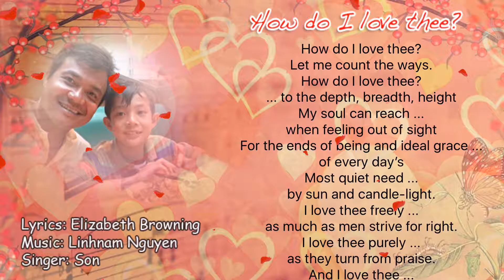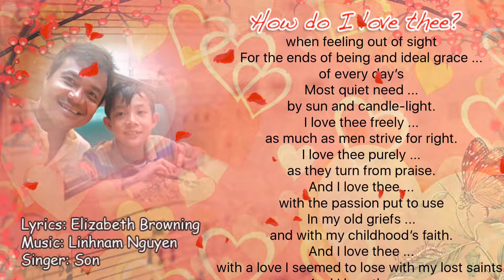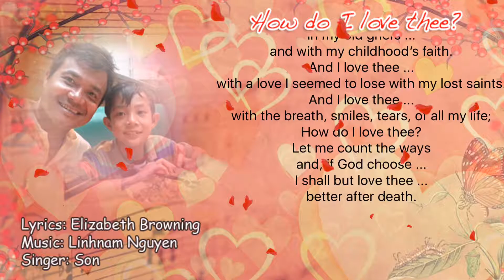How Do I Love Thee?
Lyrics: Elizabeth Browning
Singer: Wil